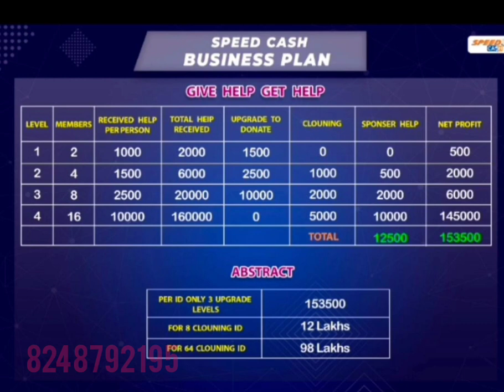New Crowd Funding Helping Plan Speed Cash plan details Tamil crorepati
New Crowd Funding Helping Plan Speed Cash plan details Tamil

Business direct selling one time purchase plan Company Ganesh 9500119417 Income tamil

mentors 2009 Business plan India's no.1 e-commerce Company Ganesh 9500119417 Income tamil
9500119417 Earning money No Risk Free Risk join group success Detail Business plan Tamil of mi lifestyle marketing global pvt. ltd. India's no.1 Direct selling Company best plan, best platform,best management ,best quality of  tamil Top 10 best Network Marketing Company in India Best Direct Selling Company 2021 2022 vestige ibm Tamil earning business home based job work from home
 usiness earning earnmoney parttimejob  MiLifestyleMarketingGlobalPrivateLimited
 ForeverLivingProducts Keva WinnatureInternationalPvtLtd SafesecureonlineMarketingPvtLtd  bestplan income parttime onlinebusiness
tamil marketing marketingdigital marketingdeconteudo marketingonline marketingtips marketingstrategy marketingagency marketingdigitalbrasil jobs jobsearch motivation motivationalquotes motivationmonday motivationquotes motivationquote motivational motivationalquote motivationalspeaker fitnessmotivation networkingbusiness networking passiveincome passiveincomestream
👍🤝 unity mall Business direct selling one time purchase plan Company Ganesh 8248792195 Income tamil

mentors 2009 new Business direct selling one time purchase plan Company Ganesh 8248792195 Income tamil